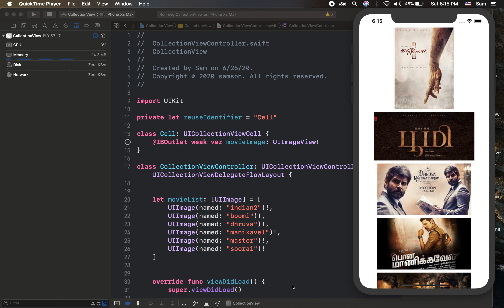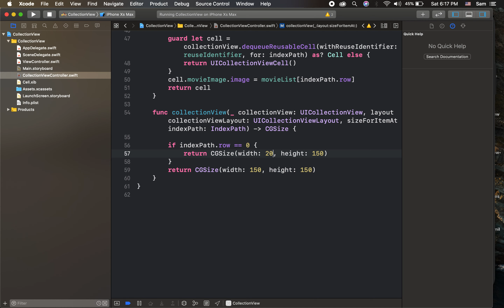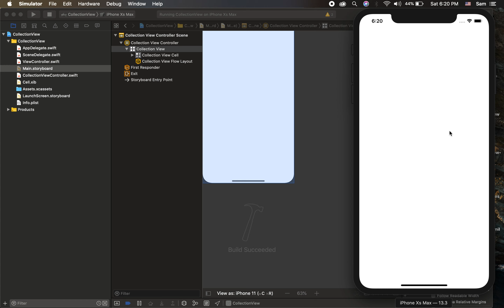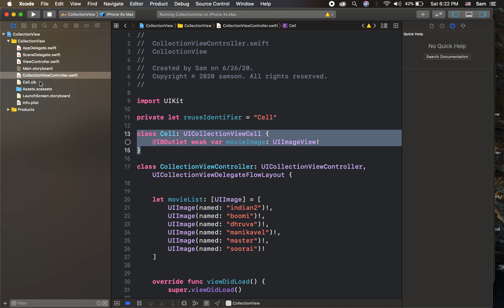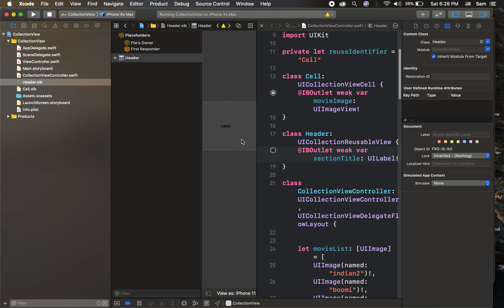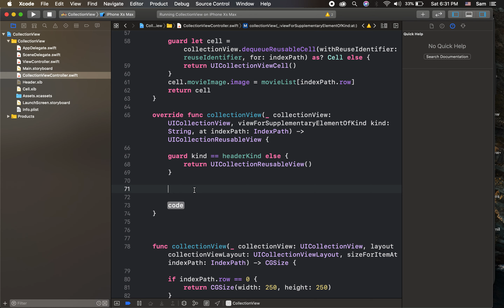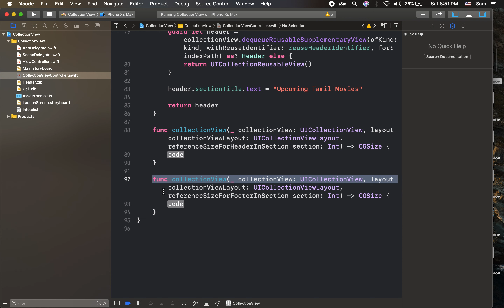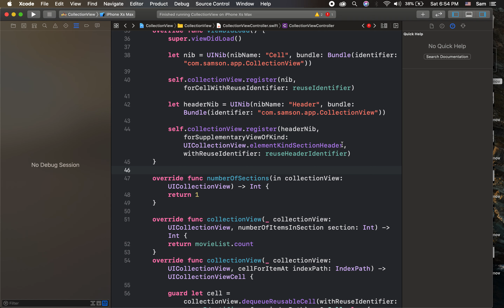Collection View | Part 3 | தமிழில் | BookMyShow movies list screen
This video explains about how to setup cell height and how to create section header and footer in collection view.